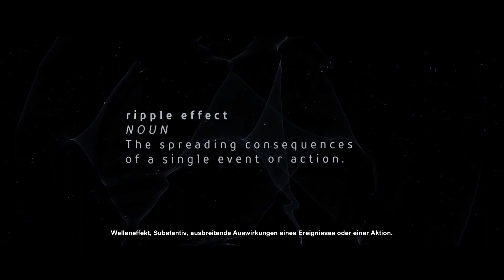Hidden Agenda | Der Trapper Mörder | 001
Hidden Agenda Deutsch - Let's Play Hidden Agenda Deutsch - German/Deutsch Walkthrough Gameplay
Let's Play - Hidden Agenda Deutsch Gameplay with Commentary (German/Deutsch)
Let's Play Hidden Agenda 1080p Deutsch PS4 kaufen

Entscheidungen und Konsequenzen - Wem kannst du vertrauen?

Behältst du die Nerven auf der Jagd nach dem berüchtigten Killer "The Trapper"? Nutze dein Mobilgerät, um schwierige Entscheidungen zu treffen, die die verzweigte Storyline dieses PS4-exklusiven Krimis aus der PlayLink-Reihe beeinflussen. Das Spiel stammt von Supermassive Games, dem Studio hinter Until Dawn – man weiß also nie, was hinter der nächsten düsteren und bedrohlichen Ecke lauert.
Aber der schaurige Fall bietet von Anfang an eine Besonderheit: Bis zu fünf Freunde können mit dir ermitteln und jeder von euch bekommt eine bestimmte Aufgabe. Versucht ihr, ein gemeinsames Ziel zu erreichen, oder arbeitet ihr gegeneinander? Einfluss ist Macht und jede Entscheidung kann den Verlauf der Geschichte ändern ... Doch wie weit wirst du gehen, um deine eigenen Absichten durchzusetzen?
PlayLink Game!
Starte einfach ein Spiel auf deiner PS4, schnapp dir dein Smartphone oder Tablet und lade die erforderliche Begleit-App herunter, versammle deine Freunde um deinen Fernseher und mach dich auf ein erfrischend anderes Erlebnis gefasst. Das Beste daran: Du brauchst nicht mal mehrere DUALSHOCK 4 Wireless-Controller.